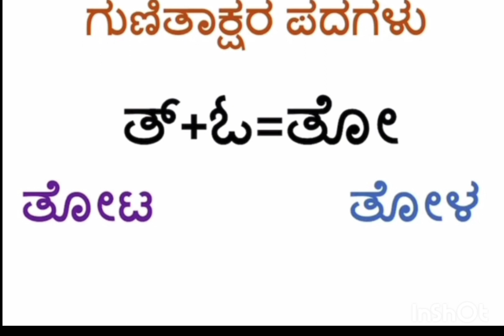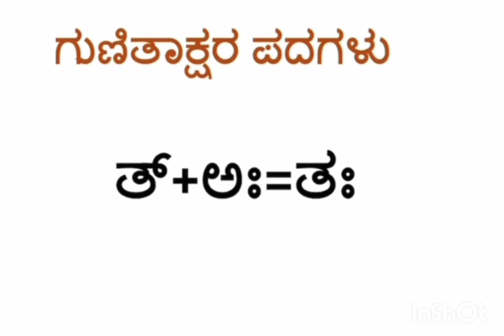kannada tha gunitaksharagalu padagalu#ತ ಕನ್ನಡ ಗುಣಿತಾಕ್ಷರಗಳ ಪದಗಳು